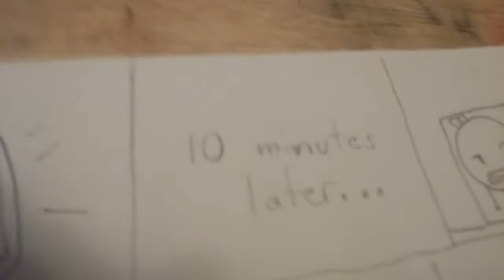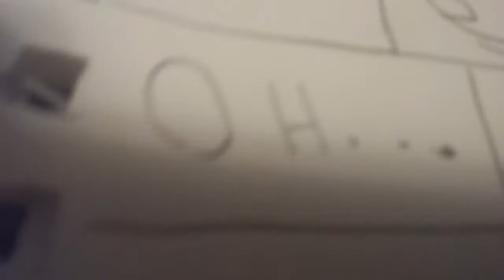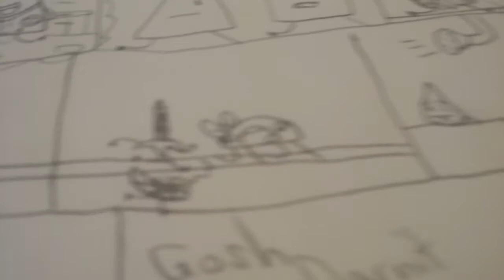Chaos Frenzy Ep.1 The Cringe starts here